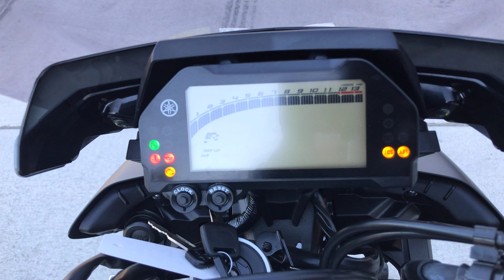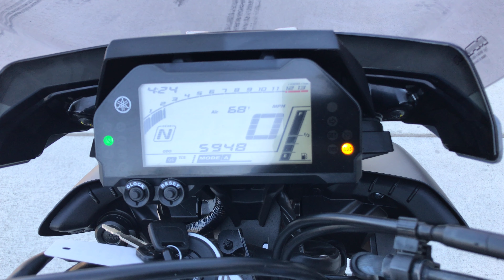Onyx Moto / 2017 Yamaha FZ-10 / 3/4 Yoshimura Exhaust Sound Clip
The all-new, aggressively styled FZ-10 is the one you’ve been waiting for. This flagship model offers serious power and agility thanks to its R1-derived engine, chassis and fully adjustable suspension. Experienced riders will appreciate its comfortable upright riding position, torquey power delivery and corner-carving precision. The FZ-10, guaranteed to provide an emotionally charged riding experience.

This bike has been through our service department and passed a 89 pt. reconditioning & inspection process. Some of the points include a oil & filter change, flush and bleed of all brake/clutch fluids, inspection of all wear items, an electrical & charging system test, safety & lighting check, adjustment of controls, torque check of major fasteners, a diagnostic check with a scanner, and of course a test ride to check for proper operation of the bike.

This FZ-10 is featured in Armor Gray with only five thousand miles and has a nice list of upgrades including a 3/4 Alpha Race exhaust system by Yoshimura that retails for $1,399.

Vin: JYARN48Y0HA000303

Miles: 5,946